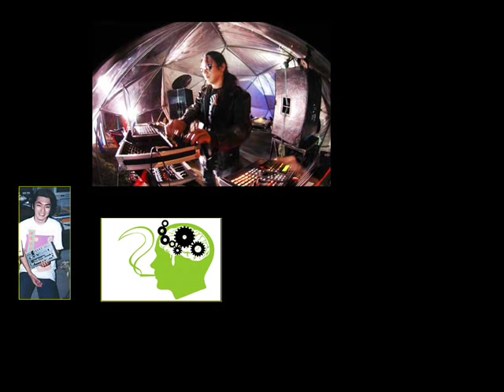Masa - Legend Of Kamasutra (From Gaia Germany)